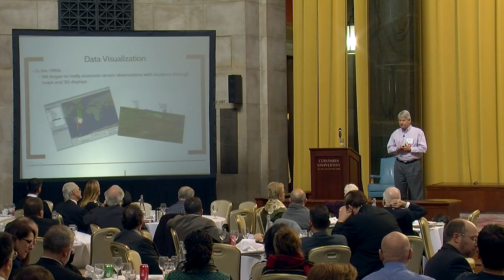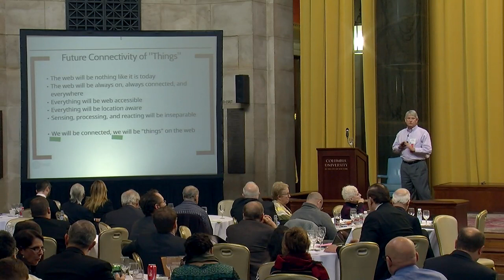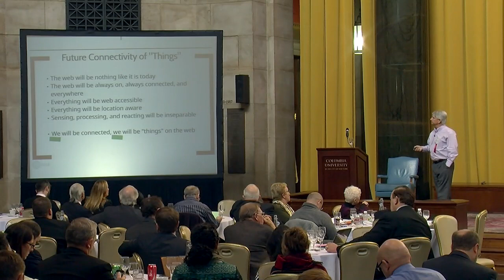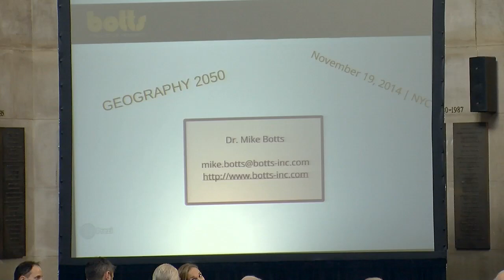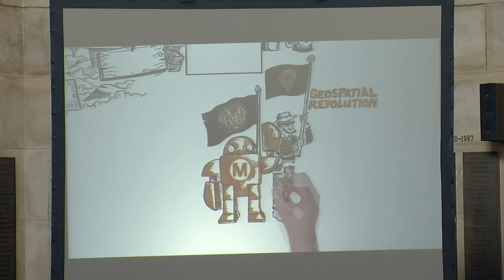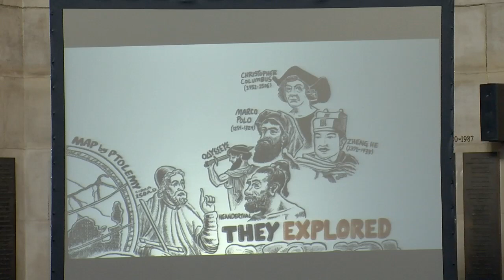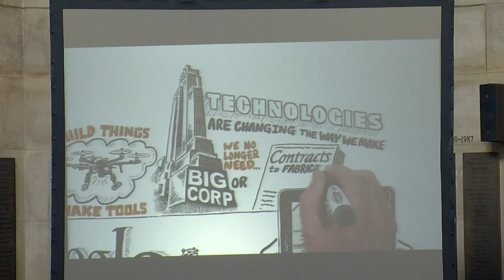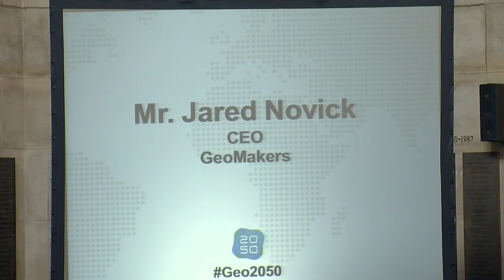The Future Geography of the Internet of Things & Medal Ceremony: Panel 4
Dr. Michael Botts, President of Botts Innovative Research; Jared Novick, CEO GeoMakers; Q&A from Audience and Award Ceremony for Dr. Edward Malecki and Lee Schwartz.